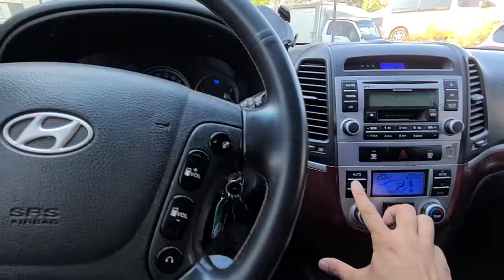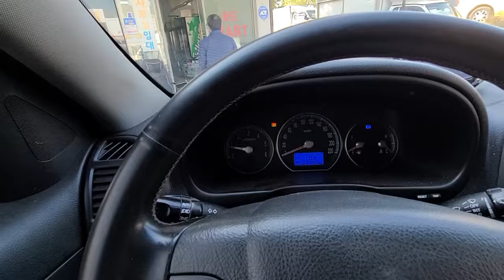2006 santafe 4wd